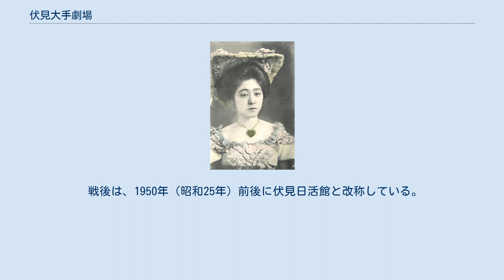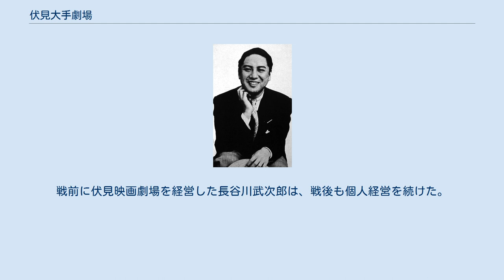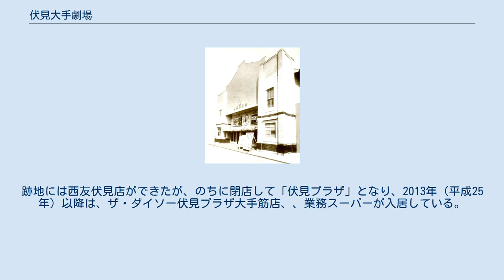伏見大手劇場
伏見大手劇場（ふしみおおてげきじょう）は、かつて存在した日本の映画館である。
正確な成立時期は不明であるが、京都府紀伊郡伏見町（現在の同府京都市伏見区）の大手筋に伏見帝國館（ふしみていこくかん、新漢字表記伏見帝国館）として開館した。
明治中期に福富座（ふくとみざ）として開館、1895年（明治28年）7月11日に伏見大手座（ふしみおおてざ）と改称した芝居小屋を源流に持つ。
第二次世界大戦後の1950年代に、伏見日活館（ふしみにっかつかん）、伏見日活映画劇場（ふしみにっかつえいがげきじょう）、そして伏見大手劇場と改称した。
俳優の長谷川一夫の叔父、長谷川宗太郎が経営したことで知られ、長谷川一夫は、子役としての初舞台をこの大手座で踏んだ。
 大手座時代に初舞台を踏んだ長谷川一夫（1939年の写真） 1934年に大手座で引退興行を行った女奇術師・松旭斎天勝 正確な成立時期は不明であるが、明治中期のある時期、京都府紀伊郡伏見町（現在の同府京都市伏見区）の大手筋に福富座として開館する。
その後、1895年（明治28年）には従来の館主から交代したため伏見大手座と改称し、同年7月11日、大阪から二代目市川市十郎らの一座を招いて公演を行い、これをもって同座の開館とする。
同地は、1895年（明治28年）2月1日に京都電気鉄道伏見線（のちの京都市電伏見線）が開通して大手筋電停が主要駅として設置され、大手筋には商店が立ち並び、賑いを見せていた。
1897年（明治30年）12月には、劇場経営会社「伏見大手座株式会社」が設立されている。
1903年（明治36年）1月5日・7日・29日付の『大阪朝日新聞京都附録』によれば、同座は破損のため興行を停止しており、仮小屋を当時風呂屋町に存在した伏見郵便局前に設置して中村鴈笑（のちの市川左文次）の一座が公演、同月26日をもって仮小屋を廃座したという。
このとき伏見町内の有志家が出資して、同座の新築を行っている旨、報じられた。
 その後、同座は再建されることなく放置されたが、同町向島の井目喜三郎が5,000円（当時）の巨費を投じて新築し、1907年（明治40年）1月15日に新築祝式、同月19日には落成式を挙行した。
1910年（明治43年）4月15日には、京阪本線開通とともに伏見駅（現在の伏見桃山駅）が大手筋東側に開業した。
同年8月22日付の『大阪朝日新聞京都附録』に、長谷川宗太郎が同座の経営に乗り出し、旧来の悪弊を一掃するとの記事が掲載される。
この長谷川宗太郎は、宗次郎とも呼ばれる人物であり、のちの俳優の長谷川一夫（1908年 - 1984年）の母の弟にあたり、家業の造り酒屋「名護屋」を継承しつつ、劇場経営、映画館経営を手がけ、京都市議会議員にもなった人物である。
同年12月10日付の『京都日出新聞』には、松竹合名（現在の松竹）が、伏見に唯一の劇場としてある大手座だけでは手狭であるとして、「伏見明治座」を建設すべく大手筋紺屋町西入ルの土地を購入との記事が掲載されているが、同計画のその後については不明である。
つまりは、大手座は、明治末年の時点では、伏見唯一の劇場であった。
 座主・宗太郎の甥、長谷川一夫は、幼少時から大手座に出入りし、1913年（大正2年）には、中村鶴之助一座の『菅原伝授手習鑑』に代役として子役出演、菅秀才を演じて舞台デビューしている。
1927年（昭和2年）には、一夫に対して映画界入りを勧め、同年、一夫は松竹下加茂撮影所に入社している。
 1928年（昭和3年）11月3日には、奈良電気鉄道桃山御陵前駅（現在の近畿日本鉄道京都線同駅）が開業した。
大手座はその後も多くの芝居等を上演したが、『近代歌舞伎年表 京都篇』をみる限りでは、1934年（昭和9年）9月20日から2日間にわたって上演された女流奇術師・松旭斎天勝の引退興行の記事の後、上演記録が見当たらない。
長谷川宗太郎は同座のほか、伏見帝國館、風呂屋町の伏見映画劇場（伏見松竹館）を経営した。
 伏見帝國館は、正確な成立時期は不明であるが、芝居小屋の大手座を経営する長谷川宗太郎によって、大手筋伯耆町に開館された。
1925年（大正14年）に発行された『日本映画年鑑 大正十三・四年』によれば、当時の伏見町には、日活作品を興行する伏見帝國館のほか、松竹キネマ作品を興行する常盤館の名が記載されているが、常盤館の詳細は不明で...